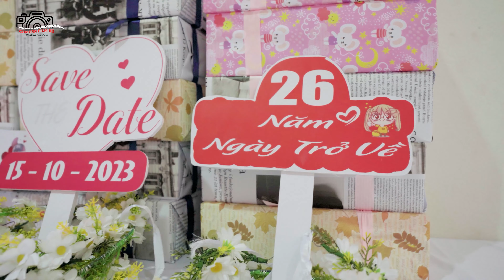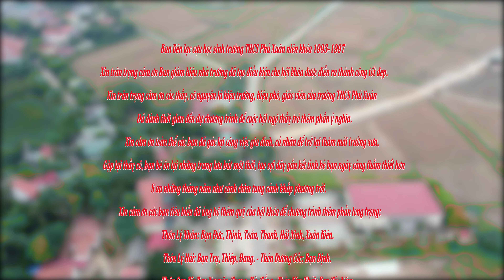HỘI KHÓA : KỶ NIỆM 26 NĂM NGÀY RA TRƯỜNG THCS PHÚ XUÂN - Niên Khóa 1993 - 1997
DỊCH VỤ : CHỤP ẢNH & QUAY PHIM BAY FLYCAM - 4K - FULL HD